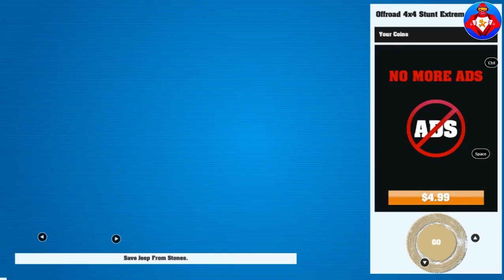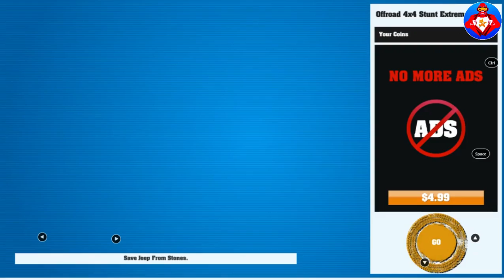Offroad 4x4 Stunt Extreme Racing - Prado & Jeep Driving Simulator - Jeep games | Android Gameplay #1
Lets Play Offroad 4x4 Stunt Extreme Racing - Prado & Jeep Driving Simulator - Jeep games | Android Gameplay #1 Top5star Games: gaming channel about IOS and Android Games, gameplay, walkthrough and much more. Best mobile game Channel!

➔ Game Developer:The Game Max Studio

Welcome to the Offroad Extreme SUV 4x4 Jeep Driving Simulator Game ! Have you ever played Offroad Driving Game before? Get ready for this epic off-road extreme SUV jeep driving adventure. Do your like adventure? Yes? This driving SUV extreme road game is for you.

Get the experience of SUV 4x4 jeep driving. Choose the mode from free mode and career mode. In free mode, you are free to extreme offroad SUV 4x4 Jeep drive on road. But in career mode, you must complete the task in time to win the level. Avoid hurdles while offroad driving and continue your task to collect the checkpoints. Earn the money for level and extreme SUV Jeep unlocking.

Features:
Multiple variety of customizable offroad SUV 4x4 Jeeps.
Get life time off-road driving experience.
Earn money by collecting checkpoints for level and 4x4 Jeep unlocking.
Avoid obstacles and hurdles on road.
HD epic graphics with real physics.
Interactive 3D environment with smooth game play control.
Ultra-addictive background sound effects.